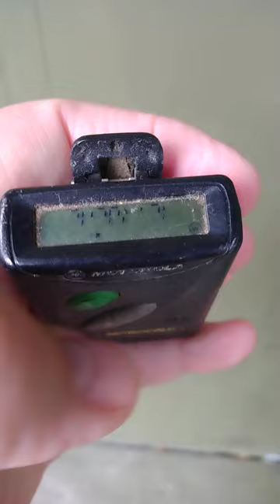90s Motorola Flex Pager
aught esoteric = anything at all about content intended for or likely to be understood by only a small number of people with a specialized knowledge or interest.

EMP Shield
Surg/Lightning/EMP/CME Protection
for your entire house - apartment - vehicle

Zippo
lighters/hand warmers/ ball point pins/poutches

Complete Solar Power System / Solar 400 System
includes everything you will need to build an offgrid power system
called the fith-wheel system, but it works for home and camper alike